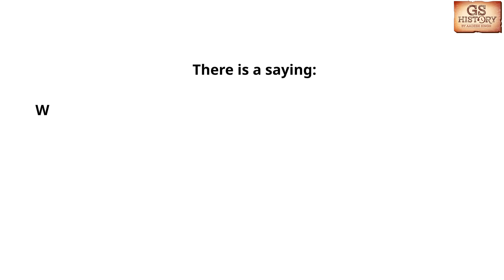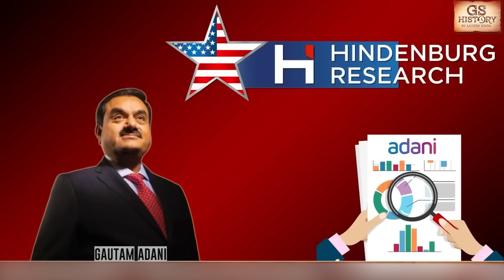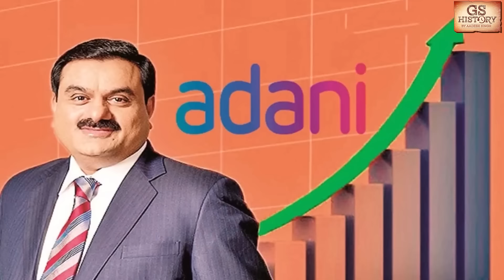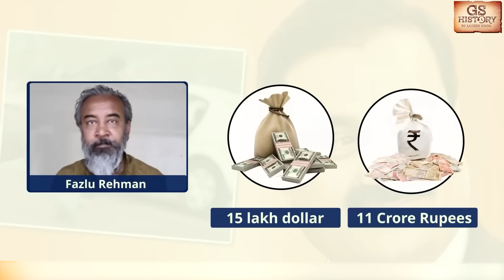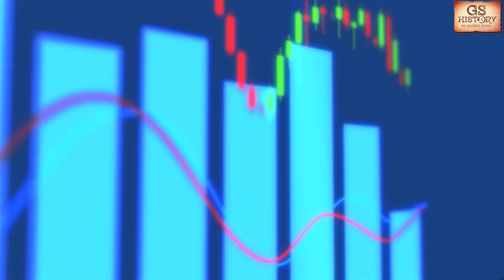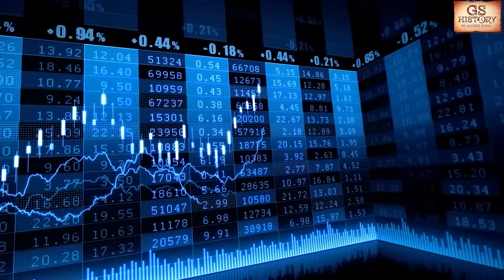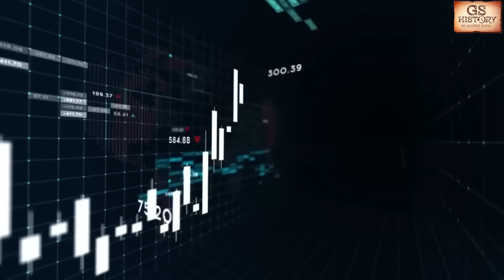Gautam Adani Inspirational Life Story | Gautam Adani's Business Empire | GS History by Aadesh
In this video, explore the remarkable journey of Gautam Adani, a visionary entrepreneur who built an empire from scratch. From humble beginnings to a global business tycoon, witness the inspiring life story of Adani, filled with challenges, triumphs, and lessons. GS History by Aadesh delves deep into Adani's resilience, strategic acumen, and the factors that propelled his ascent in the business world. Join us on this enlightening narrative, uncovering the secrets behind the success of Gautam Adani.

एडमिशन की अंतिम तिथि 31 दिसंबर 2023 | बैच का समय सुबह 8:00 AM

UPSC IAS Live GS Foundation P2I English Batch

UPSC IAS Live SIP+ 2024 Morning Batch 3
Admissions Closing on 31st December'2023 | Class Timing - 11:00 AM

Welcome to "GS History by Aadesh Singh" - your one-stop destination for mastering General Studies (GS) History, especially tailored for UPSC and other competitive exams. Whether you prefer Hindi or English, Aadesh Singh's in-depth classes are designed to help you conquer the vast realm of history effortlessly.

In this YouTube channel, Aadesh Singh provides an extensive range of resources to cater to your historical learning needs:

GS History Questions in Hindi: Test your understanding with a plethora of history questions in Hindi. Challenge yourself and gauge your progress as you prepare for competitive exams.

Ancient History for UPSC: Unearth the secrets of the past with Aadesh Singh's comprehensive lessons on ancient history. Gain valuable insights that are crucial for your UPSC preparations.

World History for UPSC: Understand global historical events and their significance with our specially curated world history lessons, ensuring you're well-prepared for UPSC.

History Class for Competitive Exams: Aadesh Singh's classes are tailored to meet the demands of competitive exams, making your preparation effective and efficient.

GS History UPSC Lecture: Dive deep into GS History with lectures that are tailored to meet UPSC standards, ensuring you are well-equipped for the examination.

Join Aadesh Singh on this educational journey to grasp the nuances of history for competitive exams.